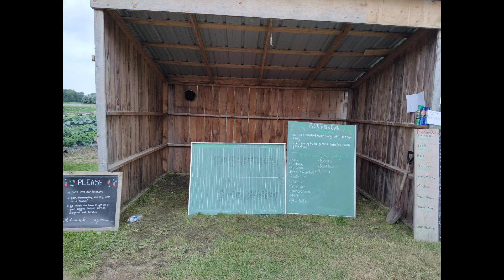Strawberry picking at Thames River Melons 2023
Picking Strawberries with Friends at the Thames River Melons!